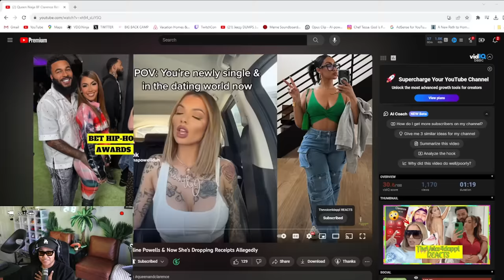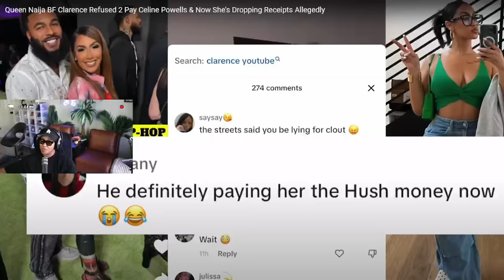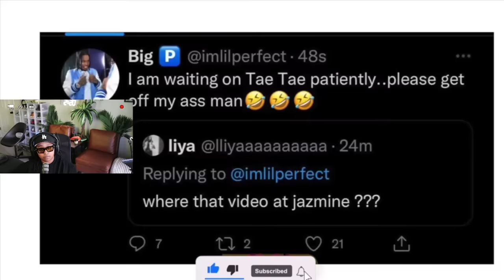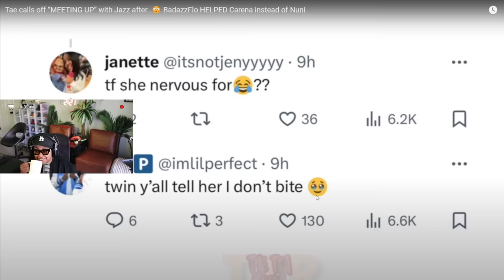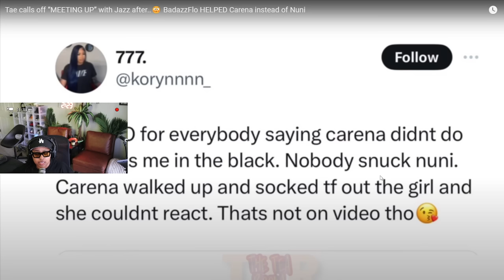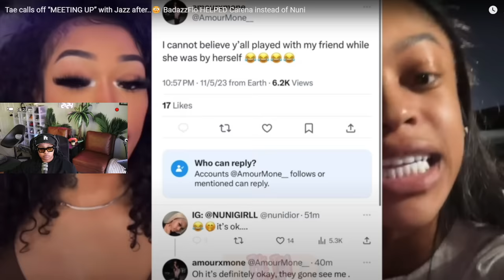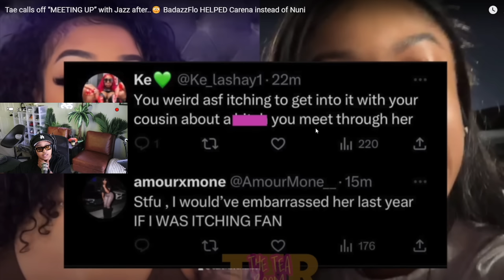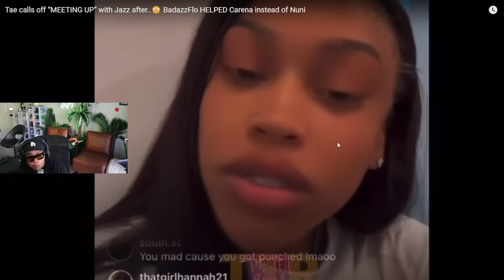Clarence is being EXP0SED for ALLEGEDLEY being in Celina Powell DM's 😱 Jazz and Tae may NOT meet up😱